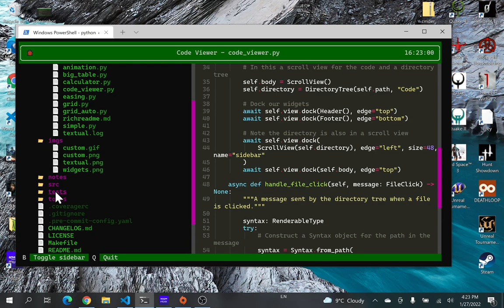Textual running on Windows